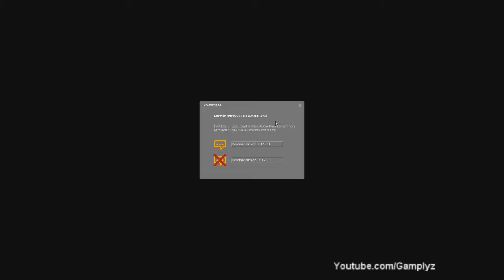Lets Play Half Life² Lost Coast [Blind] - Part 1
Der Titel sagt alles =D Viel spaß!